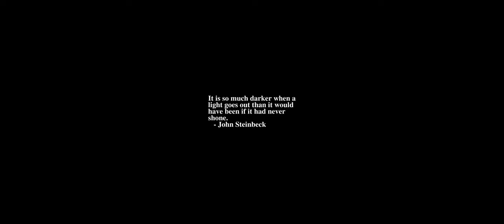Sunrise Time-lapse: Wednesday, August 03, 2022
On this day:
   Lenny Bruce dies of a morphine overdose, 1966
   Columbus sets sail for Cathay, 1492
   USS Nautilus crosses under north polar ice cap, 1958
   Funeral of King Theoden
   Independence Day in Jamaica and Niger
   Massacre of the Pidjiguiti in Guinea-Bissau
   Memorial Day of Archbishop Makarios in Cyprus

Today's random fortune, quote, or snark:
May your SO always know when you need a hug.